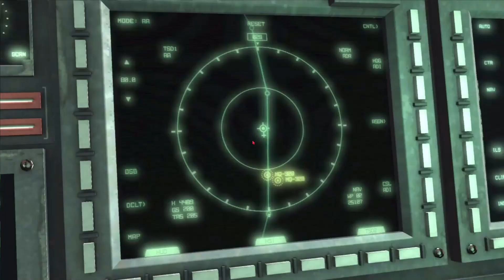Awesome Game METAL GEAR RISING REVENGEANCE (walkthrough) PART - 10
(no Commentary)